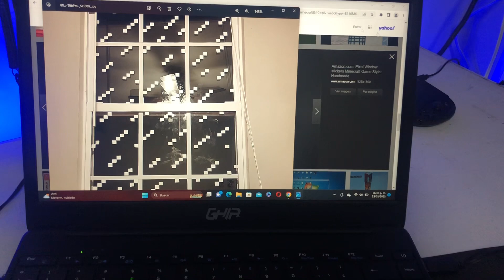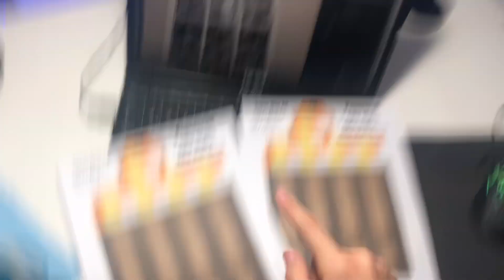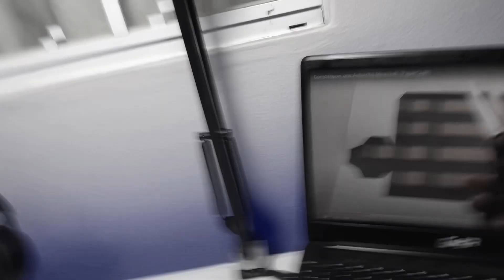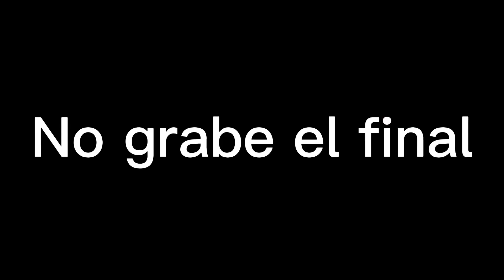Convertí mi CUARTO en MINECRAFT🤩😎🥳 | FLIKS